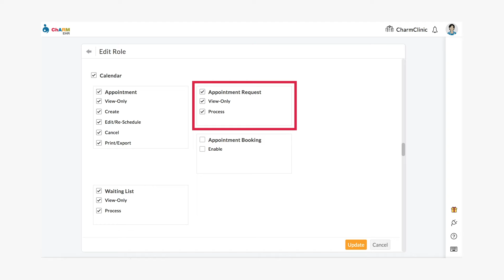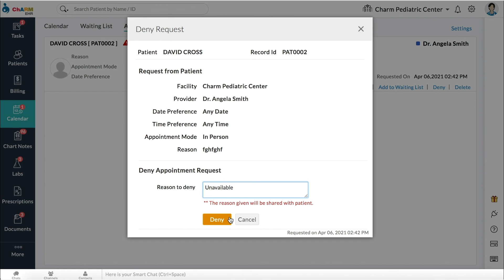Appointment Requests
In this video, you will learn about how to enable confirm/deny appointment requests, how to put them to the appointment waiting list, etc.

ℹ️  ABOUT CharmHealth  ℹ️
👉 CharmHealth is a cloud-based ElectronicHealthRecords​, Telehealth​, PracticeManagement​ and Medical Billing solution that helps healthcare organizations ranging from large multi-speciality groups to small independent medical offices function efficiently.

👉 CharmHealth's award-winning API platform integrates with a range of third party healthcare solutions, offering additional functionality to our users.

🎗CharmCares - Health Technology for Social Impact - a tech platform sponsored and established by CharmHealth to enable enhanced quality of life, and to mitigate access inequalities through healthcare technology.

💽 CharmHealth Innovation Challenge is a recurring competition and a platform for innovators, entrepreneurs and philanthropists in the digitalhealth space to present their ideas, research and innovative health solutions.